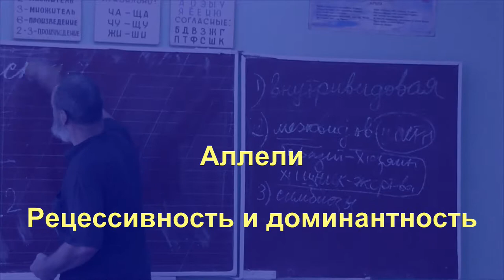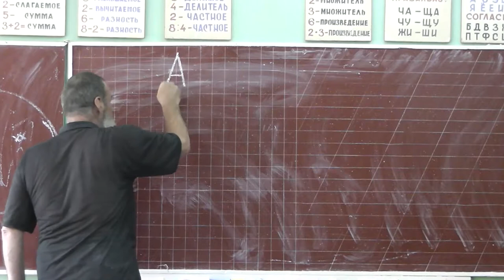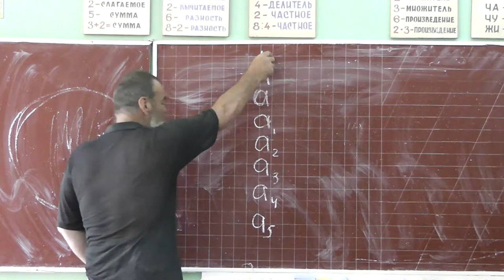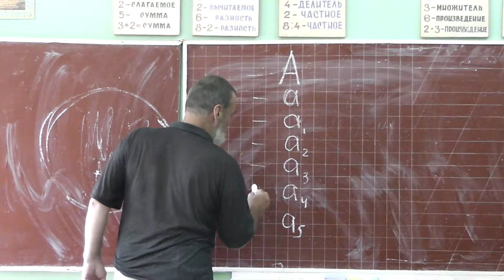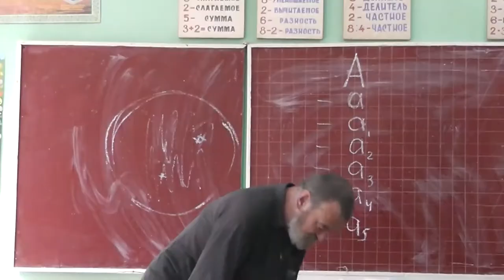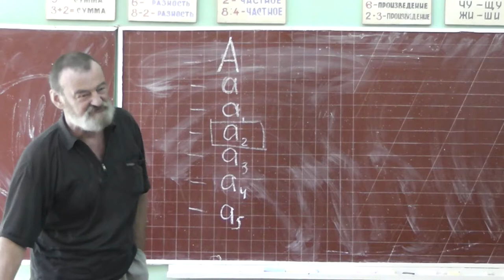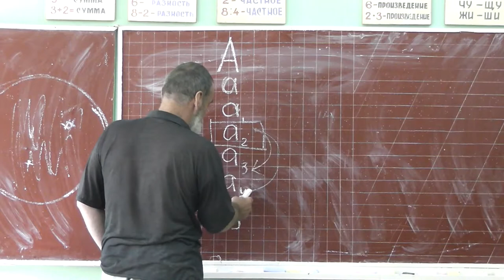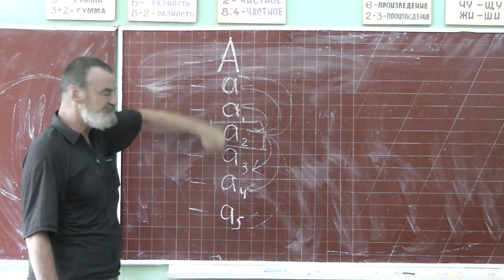122 Аллели, рецессивность и доминантность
Аллели, рецессивность и доминантность.